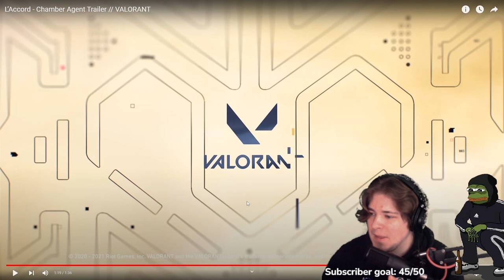I'M NEW Reacting to // L’Accord - Chamber Agent Cinematic Trailer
Audio Setup:

Audio Interface

Lights Setup:

Ring light
Key Light
Soft Box
LED Strip

Gaming:

Mouse Pad

valorant reaction time
valorant reaction mashup
valorant reaction cinematic
valorant reaction chamber
valorant reaction die for you
valorant reaction skin,
valorant reaction to neon,
valorant reaction tenz,
valorant animation reaction,
valorant agent reaction,
valorant astra reaction,
valorant ace reaction,
valorant announcement reaction,
valorant arcane reaction,
valorant anthem reaction,
valorant animation reaction mashup,
project a valorant reaction,
valorant reaction boom berapa,
valorant bundle reaction,
valorant beta reaction,
valorant berlin reaction,
valorant balisong reaction,
valorant battle pass reaction,
valorant blastx reaction,
valorant best reaction time,
valorant champions reaction,
valorant cinematic reaction mashup,
valorant chamber reaction mashup,
valorant caster reaction,
valorant crowd reaction,
valorant clutch reaction,
valorant reaction duality,
valorant duelist reaction,
valorant deadeye reaction,
valorant duelist reaction mashup,
valorant duality reaction mashup,
valorant dunkey reaction,
valorant dubstep reaction,
valorant.exe reaction,
valorant elderflame reaction,
valorant enhanced reaction,
neon valorant reaction ethos,
team secret valorant reaction entrance,
team secret valorant entry reaction,
envy valorant reaction,
valorant x10 vs envy reaction,
valorant first reaction,
valorant finals reaction,
valorant fracture reaction,
valorant fastest reaction,
valorant fastest reaction time,
valorant flights reaction,
valorant flicks reaction,
valorant forsaken reaction,
valorant reaction gacha life,
valorant gameplay reaction,
valorant grim reaction,
valorant glitchpop reaction,
valorant grabbitz reaction,
valorant chamber gameplay reaction,
valorant yoru gameplay reaction,
valorant champions groups reaction,
valorant highlights reaction,
valorant chamber reaction hiko,
neon valorant reaction hiko,
valorant iron hearts reaction,
tenz valorant highlights reaction,
shroud valorant highlights reaction,
aceu valorant highlights reaction,
valorant champions highlights reaction,
valorant improve reaction time,
valorant india reaction,
valorant ignition reaction,
valorant insane reaction,
valorant insane reaction time,
valorant immortal reaction,
valorant iceland reaction,
valorant champions intro reaction,
valorant jett reaction,
valorant korean jett reaction,
jessievash valorant reaction,
valorant kayo reaction,
valorant karambit reaction,
valorant killjoy reaction,
valorant kayo reaction mashup,
valorant katana reaction,
valorant knife reaction,
neon valorant reaction kyedae,
neon valorant reaction kenny's,
valorant lcq reaction,
valorant lore reaction,
l'accord valorant reaction,
valorant na lcq reaction,
valorant voice lines reaction,
valorant pro league reaction,
valorant sentinels of light reaction,
l'accord valorant trailer reaction,
valorant montage reaction,
valorant music reaction,
valorant montage reaction by zishu,
valorant trailer reaction mashup,
chamber valorant reaction mashup,
valorant retake reaction mashup,
valorant reaction neon,
valorant reaction new agent,
valorant neon reaction tenz,
valorant neon reaction mashup,
valorant neon reaction shroud,
valorant neon reaction toast,
valorant nats reaction
valorant neon reaction tarik
naturals valorant reaction
valorant oni reaction
valorant opening reaction
valorant kay/o reaction
valorant champions opening reaction
valorant nunca olvidados reaction
valorant otso otso reaction
valorant berlin opening reaction
valorant reykjavik opening reaction
kay/o valorant reaction
valorant reaction pro
valorant pros reaction
valorant pros reaction time
valorant phoenix reaction